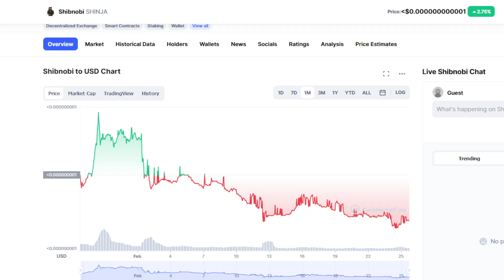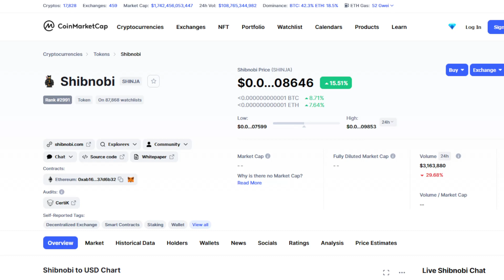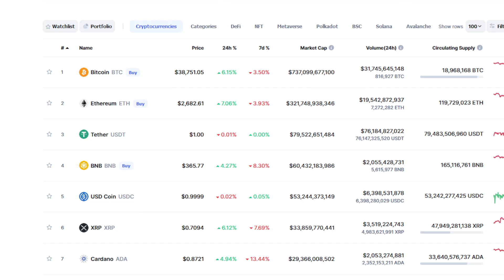SHIBNOBI SHINJA TOKEN BIG NEWS: HOLDERS ARE BAILING! SELL! SELL! SELL! (PRICE PREDICTION NEWS 2022)